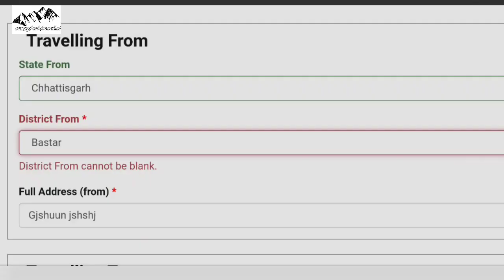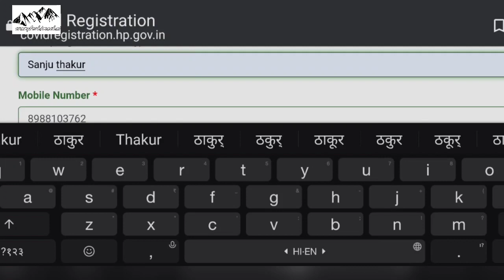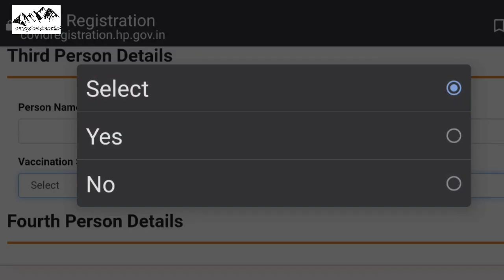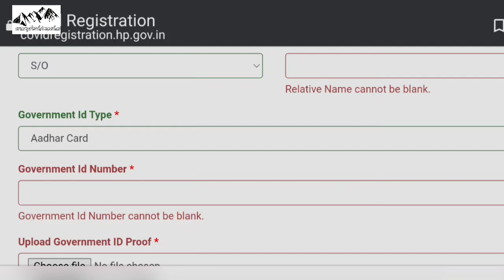Himachal new Guidelines for tourist /हिमाचल आने से पहले देख ले/e pass कैसे भरे? clear your dout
The Himachal Pradesh government has made negative COVID-19 report or full vaccination mandatory for all people intending to visit the hill state from August 13. In a late night order on Tuesday, Chief Secretary Ram Subhag Singh stated, "All persons intending to visit State shall carry their COVID-19 Vaccine Certificate (double doses) or a negative RT-PCR test report not older than 72 hours or RAT negative report not older than 24 hours w.e.f. 13th August, 2021."

Issuing the two-page order after the state cabinet meeting, Singh stated, "The situation of COVID-19 in the state has been reviewed. It is observed that the number of COVID-19 active cases and positivity rate are increasing in the state and the situation is still precarious."
Himachal new guidelines
himachal new guidelines in hindi
himachal pradesh
himachal news
himachal pradesh news
landslide in himachal pradesh
himachal pradesh landslide
himachal pradesh kinnaur landslide
himachal pradesh landslide news
landslide in kinnaur himachal pradesh
Covid quidelines for himachal
E pass for himachal
himachal entry pass
e pass for himachal pradesh
e pass himachal pradesh
Vaccine certificate for himachal
covid 19 vaccine
Himachal new quidelines for tourist